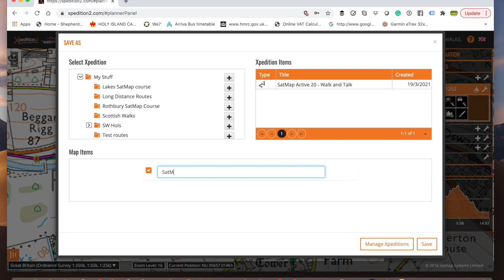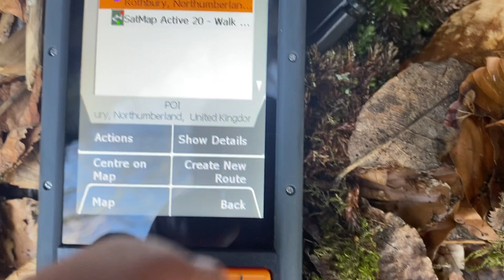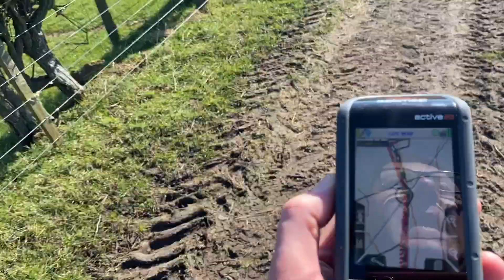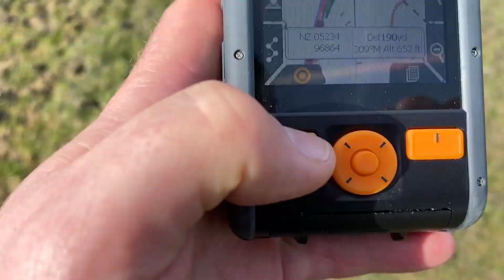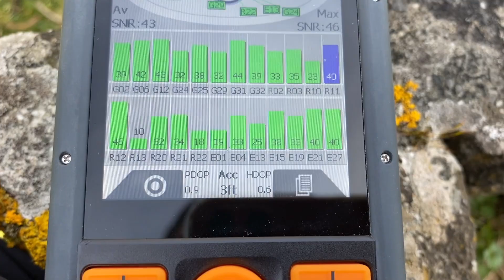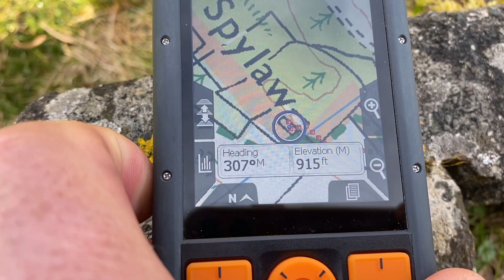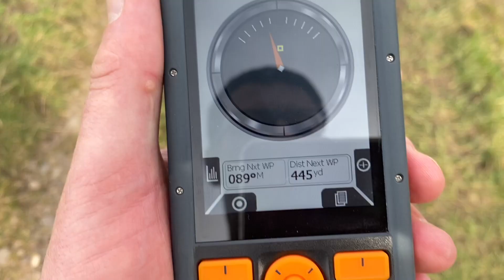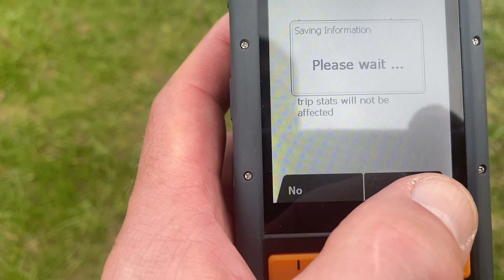Walk with an Outdoor GPS unit - SatMap Active 20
Out in the Northumberland hills putting the SatMap Active 20 GPS unit through its paces, the basics of GPS navigation with the SatMap.

1. SatMap Active 20 GPS unit
2. SatMap Active 20 case

Chapters

00:00 Overview of walk

01:00 Planning a walk on SatMap Xpedition2

03:45 Overview of SatMap Active 20 GPS unit

05:20 Resetting the SatMap Active 20 at the start of a days walking

06:55 Rothbury Branch line and Cragside Estate

08:15 HD screen quality and technology of the SatMap Active 20

08:50 Look at map options on SatMap Active 20

09:20 SatMap active 20 screen in bright sunshine

10:20 Navigating with no path under your feet

13:00 Spylaw Scout Hut

14:00 Overview of main screens - SatMap Active 20

18:15 Views from the Simonside Hills

19:00 Carrying a SatMap Active 20 - Carry Case

20:00 Wolves Haugh

23:50 Saving your track and stopping navigation - SatMap Active 20